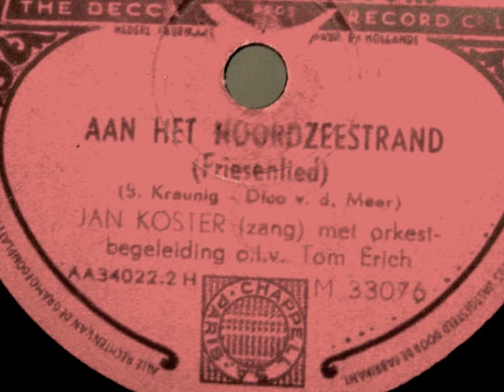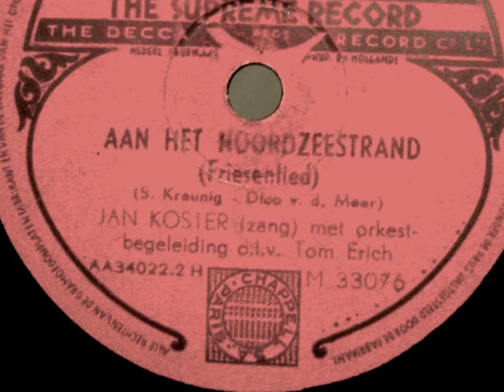Aan het Noordzeestrand - Jan Koster - 1950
Aan het Noordzeestrand (Friesenlied)
Muziek: Simon Krannig
Nederlandse tekst: Dico van der Meer
gezongen door Jan Koster
met orkestbegeleiding o.l.v. Tom Erich

Ik heb op zee, mijn leven lang gevaren.
Mijn vissersdorp ligt aan het Noordzeestrand.
Ik win mijn brood, met zwalken op de baren.
Toch denk ik vaak: 'Mijn rijkdom ligt aan land'.

Waar het lied der branding ruist bij dag en nacht,
waar 't vertrouwde huisje altijd op mij wacht,
waar de meeuwen schreeuwen boven 't golfgedruis,
daar ben ik geboren, daar voel ik me thuis.
Waar de klokken luiden: 'Vissers, vaar naar huis',

Ik voel me klein, wanneer de stormen huilen
door 't zwiepend want, belust op zwakke buit.
Maar voor geen geld ter wereld wil ik ruilen,
Mijn vrij bestaan, als koning op m'n schuit.